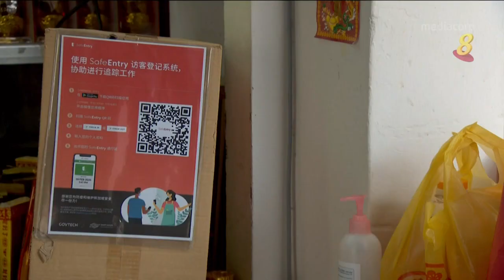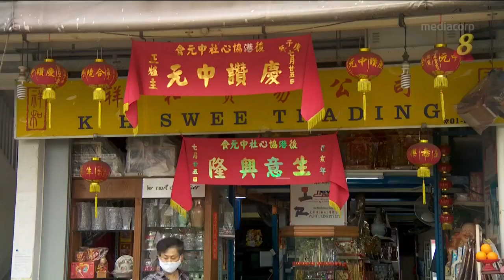神料用品店获准复营业四天 商家进货量比往年少一半